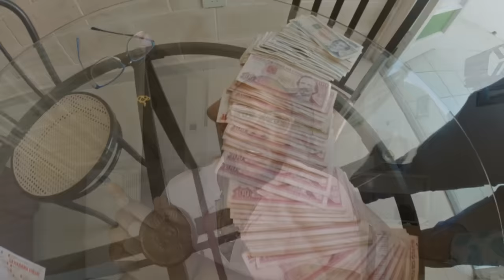Cuba is ADDICTIVE: More Bang for your Buck$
Despite its slight inconveniences, Cuba is a highly addictive travel destination. Due to its history as a Caribbean Soviet satellite nation under the weight of the U.S. Economic Embargo (El Bloqueo) Cuba has a unique feel. Since the dark ages of the special period of the early 1990’s, Cuba has relied on tourism to fuel its ailing economy. Due to its late start in tourism, Cuba is far more inexpensive that other Caribbean island.